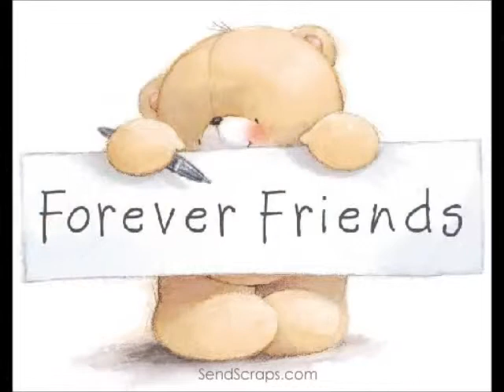good friends for ever